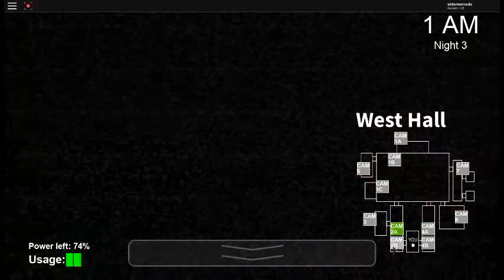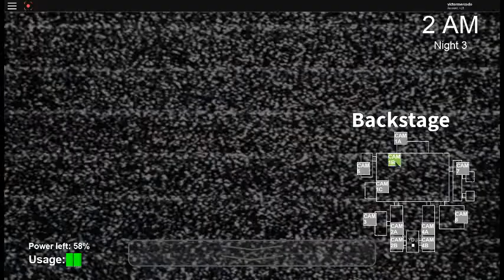nigth 3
ITS HARDDD FREDDY WHY